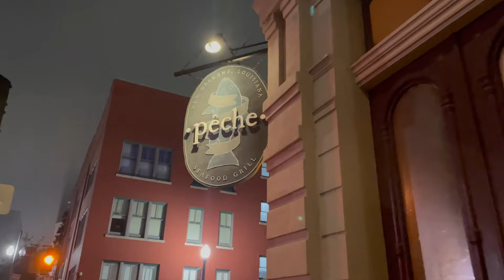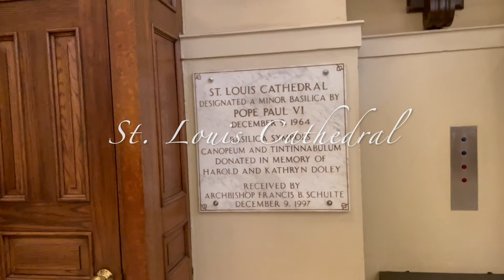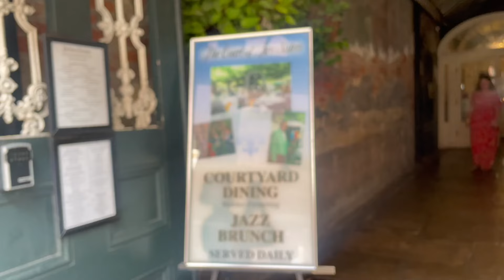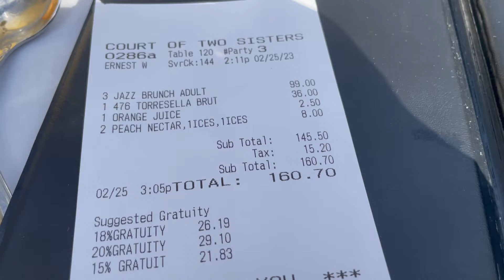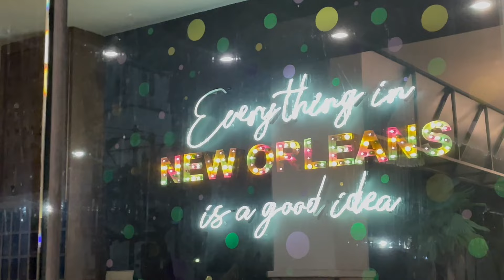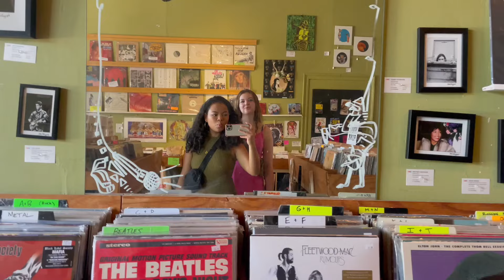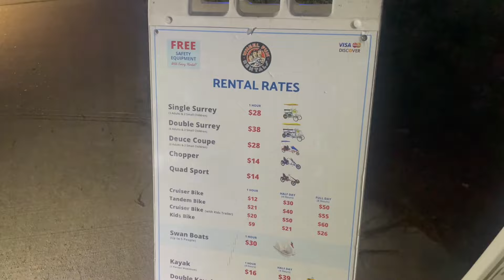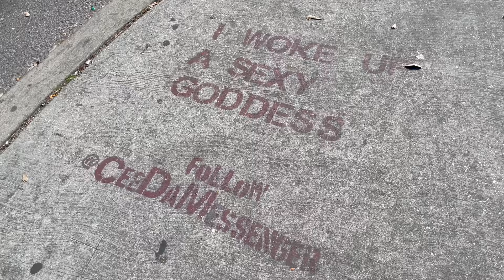New Orleans Travel Vlog: how to spend a weekend in NOLA!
In this video, I am taking you to the Big Easy aka NOLA aka New Orleans! I went for the weekend with my friends for Mardi Gras season (the best time to go late February/ early March so you can still see the decor and festivities but have more accommodation options available and the weather won't be too hot!). I am showing you what to do and where to eat, and how to do it in style! I am not the biggest fan of drinking/partying/ rowdy crowds but I still had the best time ever in New Orleans and show all the best places.